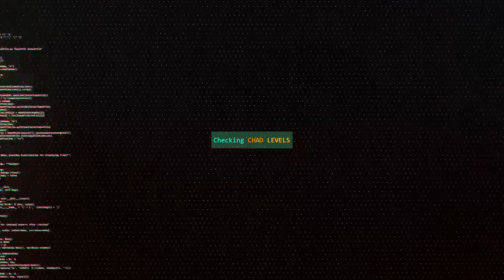Gear Fear - How to Get Over It - Escape From Tarkov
Today we're talking about Gear Fear. Hopefully the things that helped me get over it work for you too!